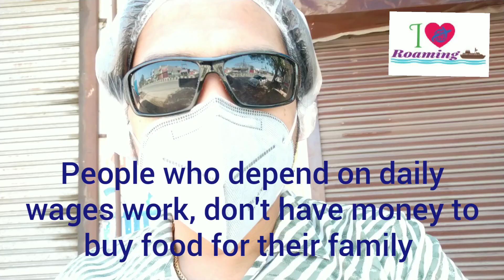An appeal to help people suffering from food deficiency because of Corona Crisis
We are trying to get food for the people who are suffering from lack of food and daily essentials because of Corona Crisis through out the, we request you all to help needy one's in current situation to your level best